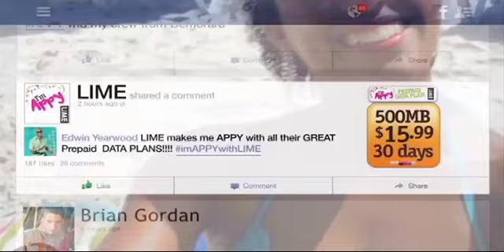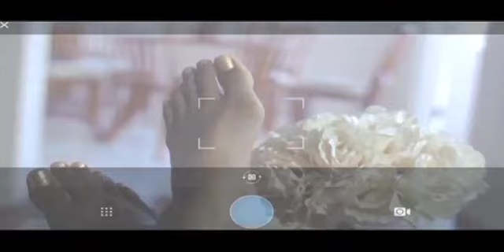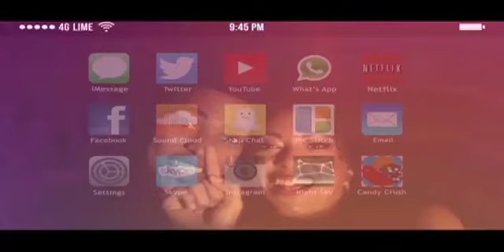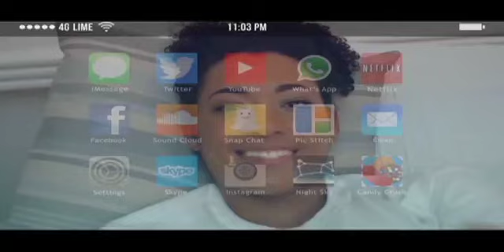BARBADOS TODAY EVENING UPDATE - November 20, 2014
Zero tolerance approach to domestic human trafficking adopted.
BWU says the impasse at Precision Packaging Inc remains unresolved.
Police continue investigations into four-vehicle accident in Wildey